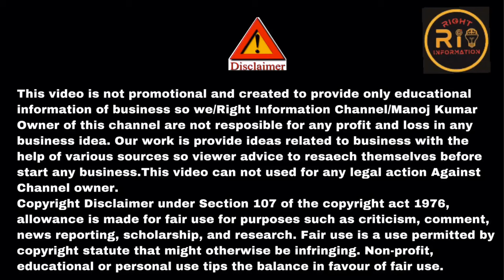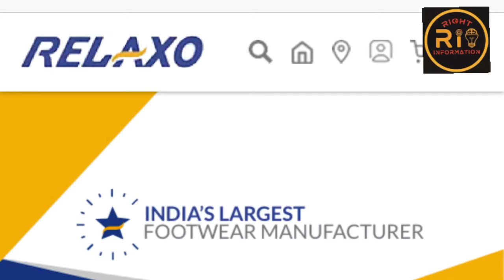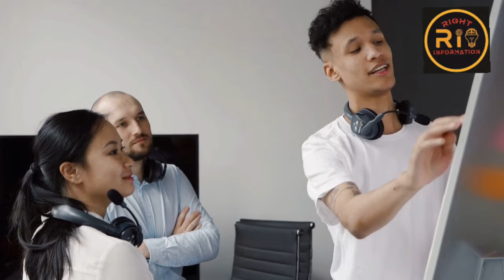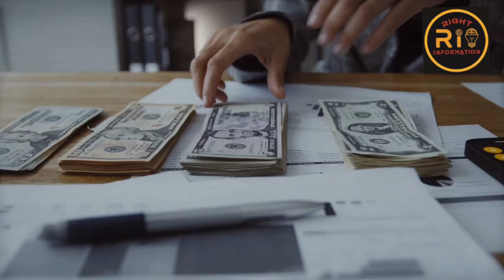इन 15 Dealership Business से लाखो कमाऐ 🔥🔥 | New Business Ideas 2023 | Franchise Business Ideas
इन 15 Dealership Business से लाखो कमाऐ 🔥🔥 |  New Business Ideas 2023 | Franchise Business Ideas @RIGHTINFORMATION

In this video I explain and cover points
1 New Business Ideas 2023
2 New Business Idea 2023
3 Business Ideas
4 Business Idea
5 Low Investment Business Ideas
6 Small Business Ideas
7 New Startup 2023
8 Without Investment Business Ideas
9 Dealership Business Ideas
10 Franchise Business Ideas
11 Farming Business Ideas
12 Rural Business Ideas
13 Manufacturing Business Ideas

1 Relaxo Footwear Franchise

2 Somany Ceramics Dealership

3 UltraTech Cement Dealership

4 MRF Tyre Dealership

5 Exide Battery Dealership

6 LG Dealership

7 Coco Cola Distributorship

8 Pepsi Distributorship

9 Hindustan Unilever Distributorship

10 Crompton Electronic Distributorship

11 Hero Electric Bike Dealership

12 Balaji Wafers Distributorship

13 Haldiram Distributorship

14 Royal Enfield Dealership

15 Asian Paint Dealership